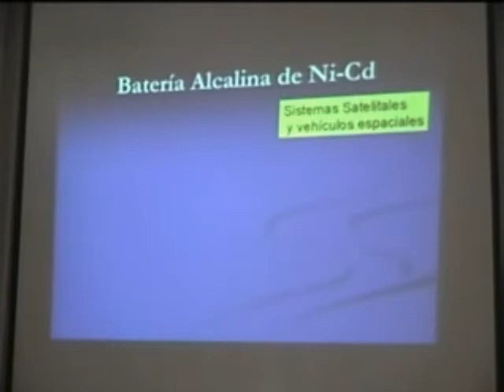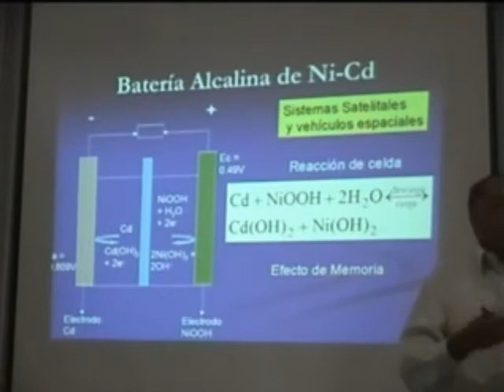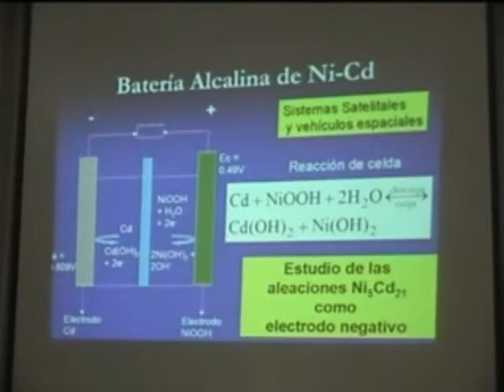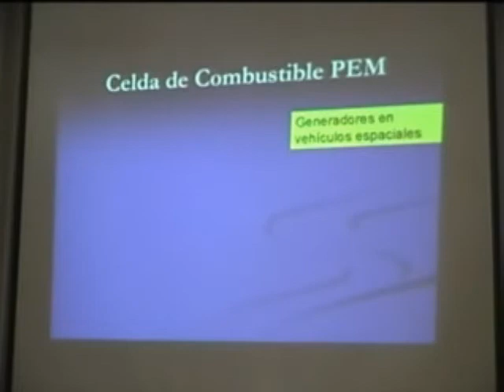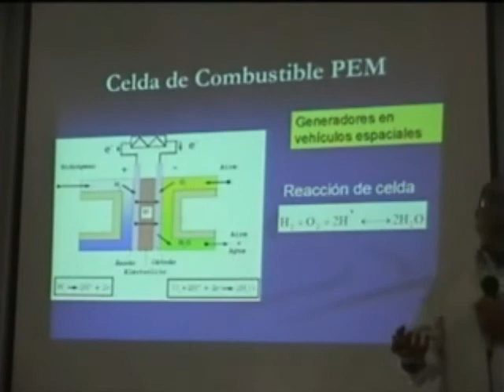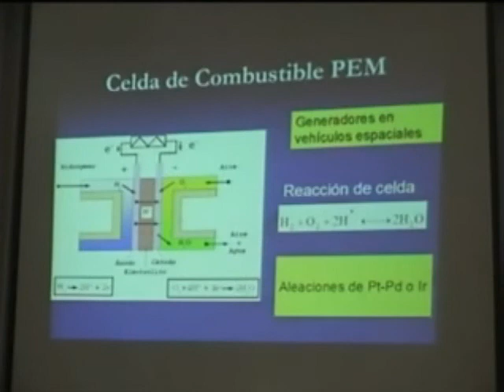Batería Ni-Cd y Celda de combustible PEM - Trimestre 07-O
Segunda parte.
El Dr Ignacio González Martínez habla sobre los retos que enfrenta la química para desarrollar, estudiar y eficientar algunos problemas de las celdas utilizadas en la industria aeroespacial.
La conferencia presenta el desarrollo en ciencia de materiales para resolver problemas en la industria aeroespacial. ¿De dónde sacamos la energía para que todos los insumos o todas las cosas que trabajan en el espacio tengan que operar? ¿Cuáles son los retos a que nos tenemos que enfrentar para mejorar las eficiencias de todos estos generadores de energía que se utilizan en toda la industria aeroespacial?